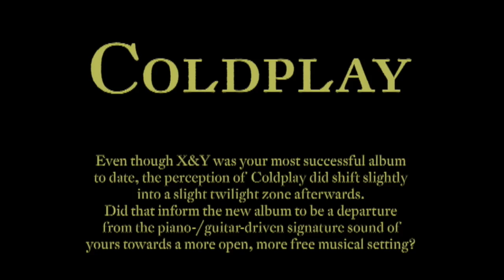Coldplay - The Interview Channel Part 1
Coldplay Interview from 2008. The  Band is talking about their new record "Viva la Vida or Death and All His Friends", Tour and lot's of other things.